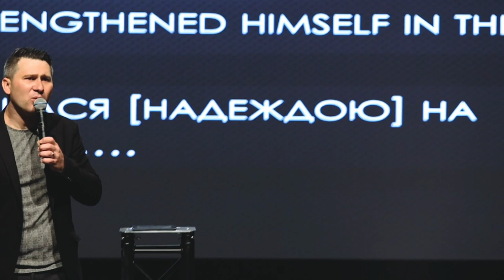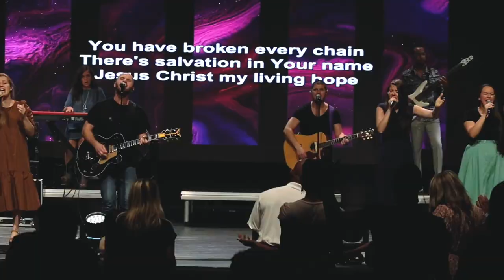Way Maker | Throne room song | Come to Altar - LWCh Worship/ Pastor Emanuel Rusu (Sunday service)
We pray God encounters you wherever you are!

Living Water Christian Church of Atlanta
4460 Annistown Rd